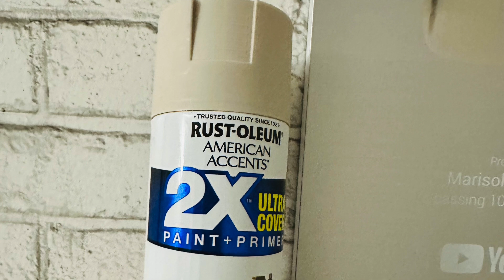MANUALIDADES NAVIDEÑAS 2024 CON RAMAS VERDES NATURALES /DECORACIONES CON ESTILO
Hola Hola aqui les dejo 4 MANUALIDADES ECONOMICAS y lo mejor que son muy faciles de hacer Si les gusta el  videos LIKE para asi yo motivarme y prepararle mas videos  Muchas Bendiciones y Besotes

Por aquí les dejo el link de  el Canal (Youtube) Para que vean todos los videos

*Tienda de Aromas Naturales Para el  Hogar Simplebymc.
***Simplebymc Por ahora la Tienda esta en pausa , les dejare saber cuando este al aire de nuevo Muchas Gracias por su paciencia

B-MANUALIDADES (DIY)

D-Comidas Ricas

Si me quieren enviar cartitas ___________________
Marisol Cartagena
PoBox #735